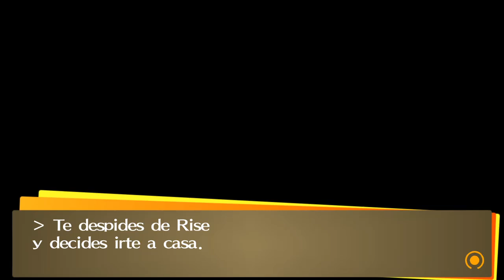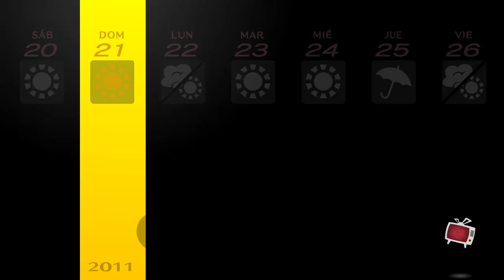Festival de verano/Persona 4 Golden Cap 56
Que comience el festival de verano.